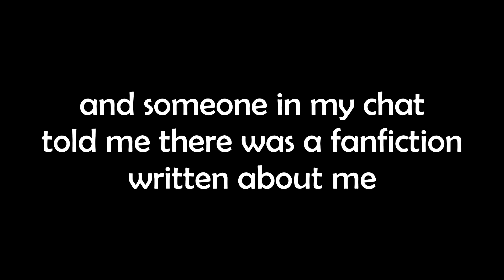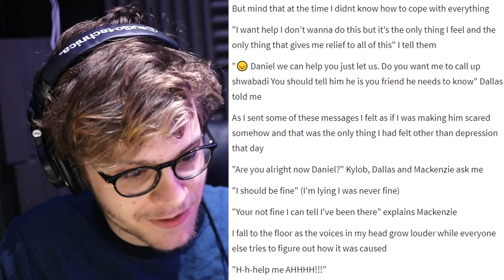READING MY FIRST EVER RUSTAGE FANFICTION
So i read my first ever fan-fiction someone had written about me and it was a wild ride to say the least.